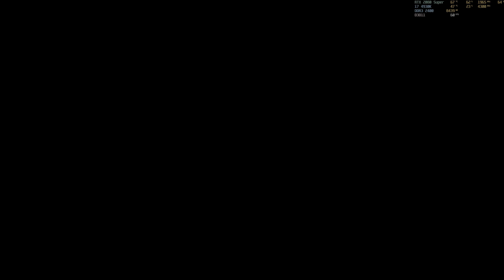Assassin's Creed: Odyssey "(Segundaria) A caballo robado..." PC/ES/4K HDR/Superalto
Campaña del videojuego Assassin's Creed: Odyssey en PC con resolucion 4K HDR y detalles en Superalto. Espero que les guste.